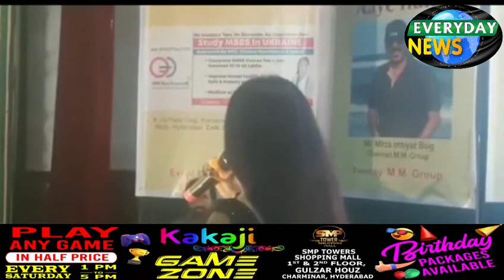everyday news (voice of the people)may aj hyderabad k nampally Gandhi bhavan Prakash hall.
everyday news (voice of the people)may aj hyderabad k nampally Gandhi bhavan Prakash hall may ek bahot bada program munaqid kiya gaya tha jisko organise m.m group k owner janab imtiyaz baig sahab ney kiya. is program may bahot si mashoor o maroof shakisytaon NAY shirkat jis may hyderabad k janab muqatar Hussain sahab, qaliqur Rehman sahab,janab osman misri sahab janab mashuqi sahab aur bhi kaiyi badi shakisyaton ney shirkat ki aur is program ko kamiyab banaya ...aur is program may hyderabad k social workers aur acche siysat Dano ko award sey nawaza gaya.